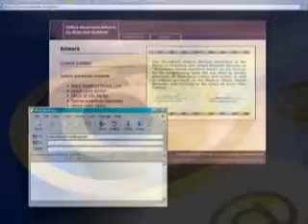The Art of Marcine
short discussion by Marcine about her art.